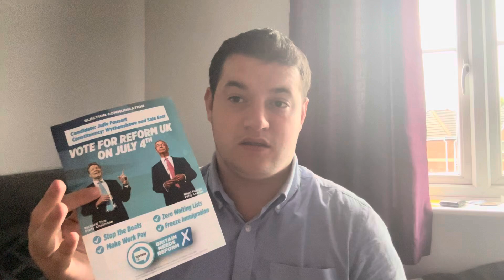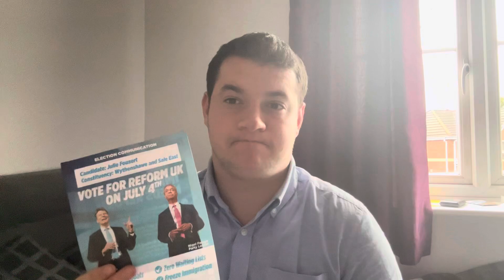Why I’m Voting Conservative and Why You Should To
Look, I know, the Tories get a bad wrap, but they have some great policies, so don’t discount them

Also with very important message at the end about voting

Remember Voting is YOUR right, USE IT

Powered by Canva and CapCut

©️ ChrisKirbyMedia2024